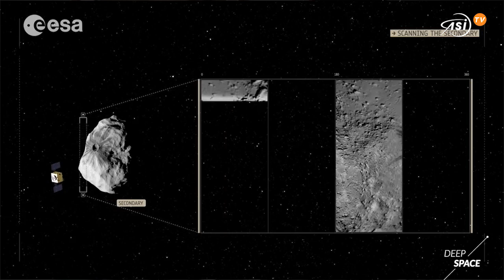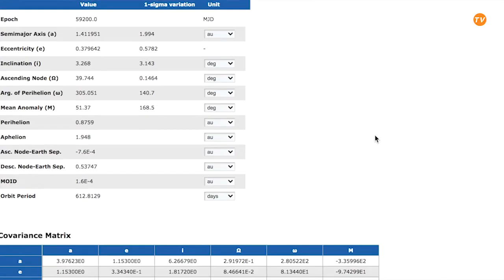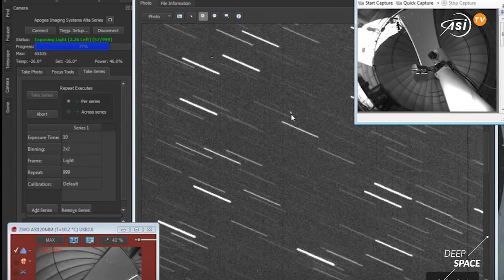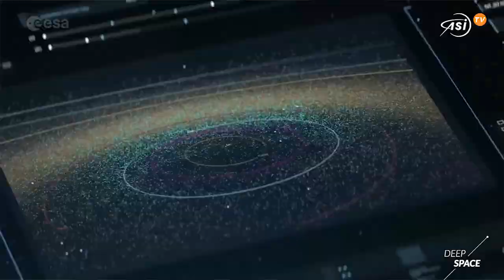Deep Space: Quanto è probabile che un asteroide colpisca la Terra?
La caduta di asteroidi sulla Terra è un tipico scenario da film apocalittico. Ma nella realtà, quanto è probabile che ci colpisca un oggetto proveniente dallo spazio?  E cosa stanno facendo gli scienziati per proteggere il nostro pianeta? La risposta di Ettore Perozzi dell'Ufficio per la Sorveglianza Spaziale dell’Agenzia Spaziale Italiana